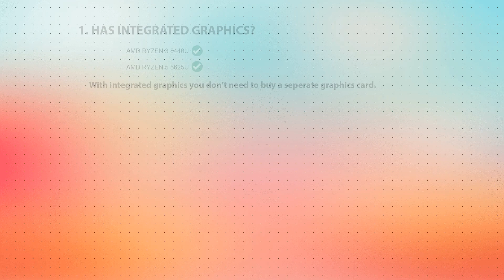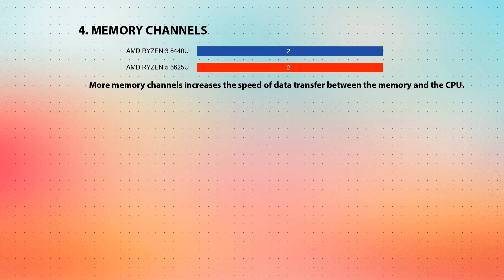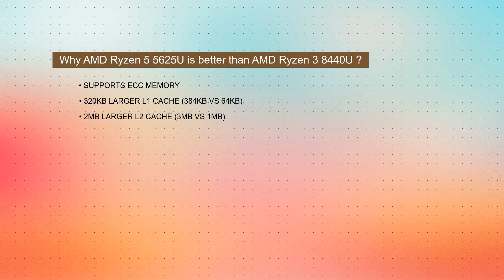AMD Ryzen 3 8440U vs AMD Ryzen 5 5625U Technical Comparison